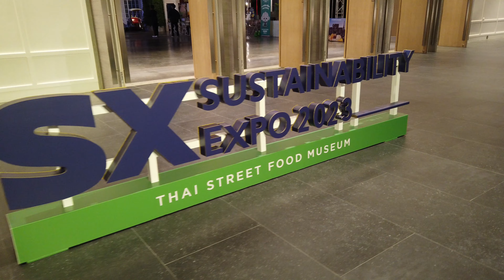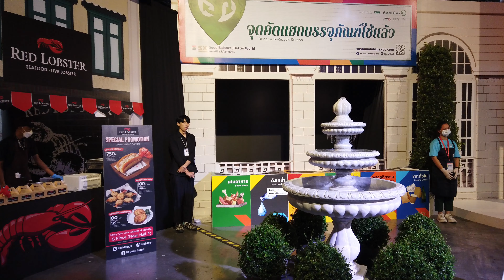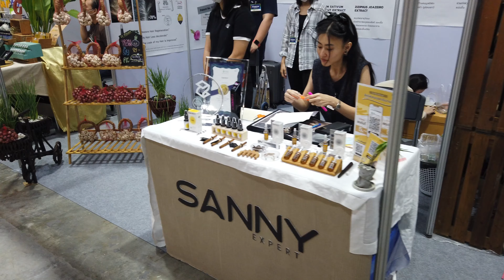งาน SUSTAINABILITY EXPO โดย บ้านและสวน 2023 ศูนย์สิริกิติ์ Baan Lae Suan 2023 バーン レー スー フェア バンコク タイ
กลับมาอีกครั้ง! มหกรรมด้านความยั่งยืนที่ยิ่งใหญ่ที่สุดในอาเซียนที่ทุกคนรอคอย Sustainability Expo 2023 "พอเพียง ยั่งยืน เพื่อโลก" รวมพลังความร่วมมือจากองค์กรชั้นนำด้านความยั่งยืนของไทยและระดับนานาชาติ จัดเต็มเวทีเสวนารวมมุมมองต่างวัยจากผู้ลงมือทำจริง 350 วิทยากร 500 เครือข่ายธุรกิจยั่งยืนมาไว้ที่เดียว

Immerse yourself in the vibrant Sustainability Expo 2023 – the biggest in ASEAN! Discover the beating heart of sustainability trends and innovations as top-tier companies, both local and global, take center stage. Brace yourself for a knowledge infusion with power-packed seminars hosted by world-renowned business leaders. They're all set to unravel their secrets to their game-changing sustainable practices.

每个人都在等待的东盟最大的可持续发展活动。2023 年可持续发展博览会“世界的充足性和可持续发展”汇集了泰国和国际领先可持续发展组织的合作。组织一场完整的论坛，将不同代际的真实从业者的观点、350 位演讲者、500 个可持续商业网络聚集在一个地方。

また来いよ！誰もが待ち望むASEAN最大のサステナビリティイベント。サステナビリティ EXPO 2023「世界の十分な持続可能性」では、タイおよび国際的な持続可能性の主要組織の協力が集まります。実際の実践者、350 人の講演者、500 の持続可能なビジネス ネットワークからさまざまな世代の視点を 1 か所に集める完全なフォーラムを組織します。